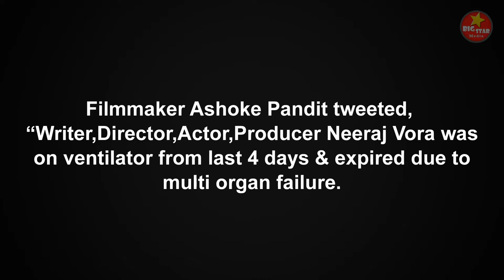Bollywood actor Neeraj Vora passes away at 54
Bollywood actor Neeraj Vora passes away

Actor-Director Neeraj Vora, who was suffering from an illness for a long time now, passed away at the age of 54 at the wee hours of Thursday morning.
The actor-director was reportedly in a coma from past 13 months after suffering from a massive heart-attack and brain stroke. He reportedly breathed his last at 4 am at Criti Care hospital in Andheri, Mumbai
The 54-year-old actor was at the residence of producer Firoz Nadiadwala but was rushed to hospital when his condition deteriorated. His death was condoled by Bollywood celebs and PM Narendra Modi.
Filmmaker Ashoke Pandit tweeted, “Writer,Director,Actor,Producer Neeraj Vora was on ventilator from last 4 days & expired due to multi organ failure.

Music taken from - Max Drile
Track: Max Drile - On The Verge Of Death